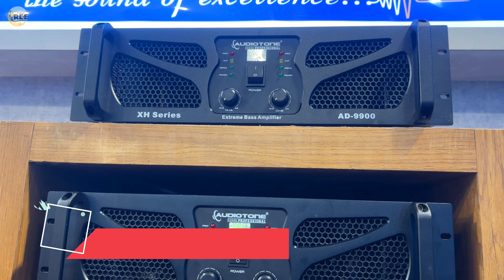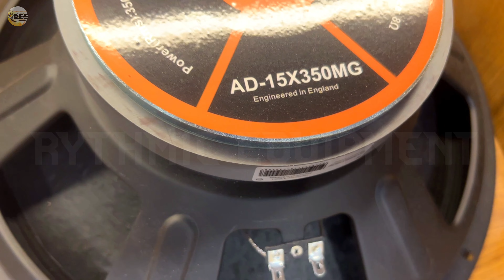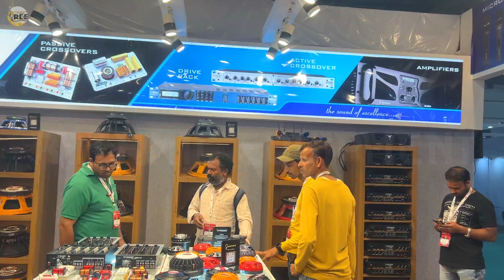Audiotone All Product in Indian Dj Expo 2023 || Audiotone Speaker || Audiotone Amplifier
Shop address=
RHYTHMIC ENTERTAINMENT & EQUIPMENT
8 no. Basti (Gandhi Market) P.o- santa,via- Burnpur,P.s-Hirapur,City- Asansol, District- Paschim Burdwan,Pin- 713325

Shop location on Google map
RHYTHMIC EQUIPMENT